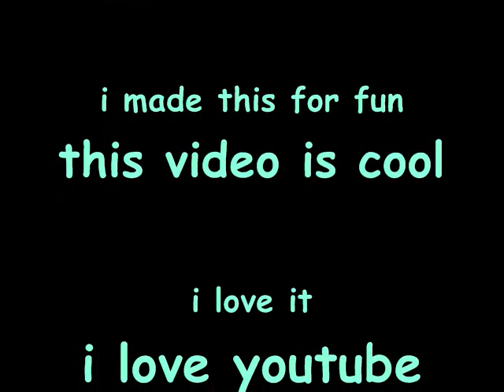dj zoey me 2